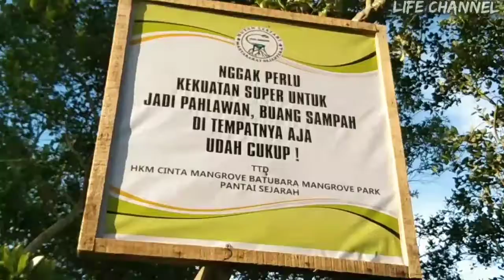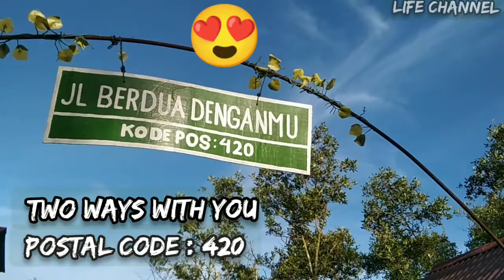Mangrove Park di Pantai Sejarah Prupuk ||Jembatan Pantai Sejarah Prupuk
Mangrove Park di Pantai Sejarah Perupuk,
Jembatan Pantai Sejarah Perupuk
Pantai Sejarah Perupuk terletak di Kabupaten Batu Bara Provinsi Sumatera Utara  Indonesia